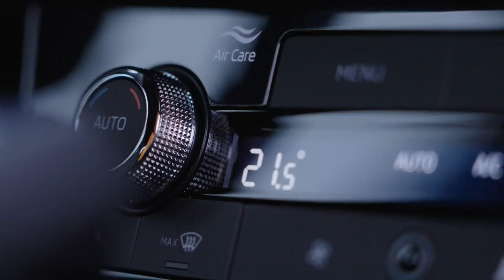Skoda Kamiq Monte Carlo 2024 | Specs | Exterior | Interior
2025 Skoda Kamiq Monte Carlo

skoda kamiq monte carlo,
skoda kamiq,
2024 skoda kamiq,
skoda kamiq 2024,
skoda kamiq 2023,
2024 skoda kamiq monte carlo,
2023 skoda kamiq monte carlo,
skoda,
2023 skoda kamiq,
2023 skoda kamiq monte carlo pov drive,
skoda kamiq monte carlo 2023 pheonix orange,
2025 Skoda Kamiq Monte Carlo review,
Skoda Kamiq Monte Carlo features,
2025 Skoda Kamiq Monte Carlo interior,
Skoda Kamiq Monte Carlo 2025 specs,
2025 Skoda Kamiq Monte Carlo test drive,
Skoda Kamiq Monte Carlo 2025 price,
2025 Skoda Kamiq Monte Carlo comparison,
Skoda Kamiq Monte Carlo 2025 exterior,
2025 Skoda Kamiq Monte Carlo walkaround,
Skoda Kamiq Monte Carlo 2025 release date